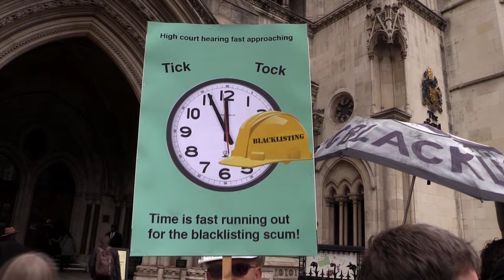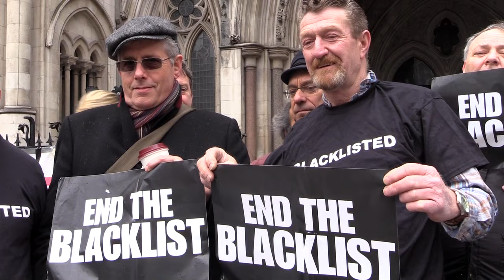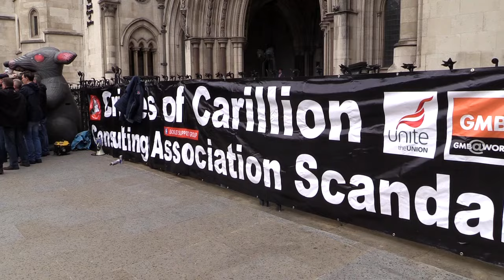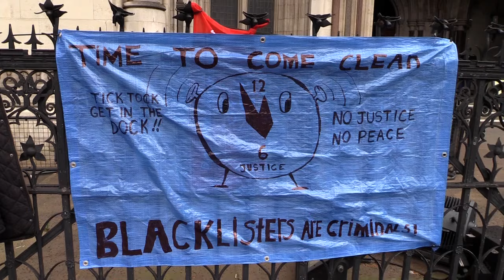Blacklisting trial: time running out for blacklisting companies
Latest from the high court trial of major construction companies over illegal conspiracy to blacklist - compensation deals have so far cost over £20 million, and the trial is due to start on May 11. Outside the high court at the final pre-trial hearing, blacklisted workers tell their own stories of how they were denied the right to work, and are still resolved to change conditions on building sites once and for all.